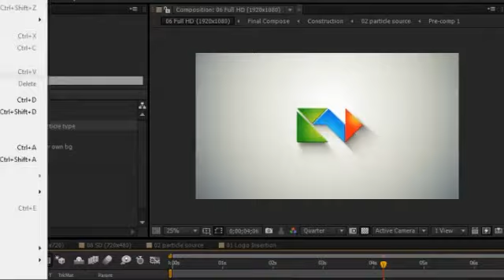Logo Animation Sample 12 | PARTICLES LOGO REVEAL ANIMATION